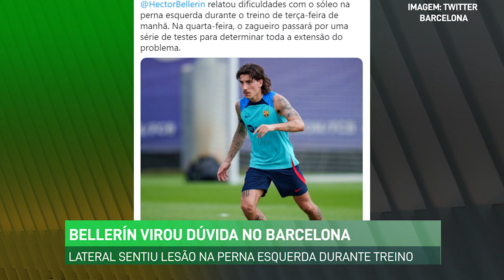LANCE! Rápido: Braz fala sobre interesse em Gabigol, mais problemas no Barça e mais!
✅L!R: ABIRU O JOGO SOBRE GABI! ✅

Marcos Braz falou sobre o interesse do Fenerbahçe, de Jorge Jesus, em Gabigol. O Barcelona acumulou mais um problema para Xavi. O Cruzeiro pode ter desfalque e retorno para o jogo contra a Ponte.

Veja os detalhes no LANCE! Rápido